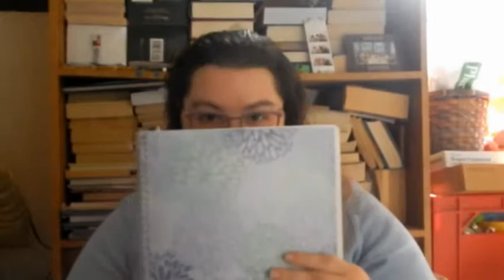CAMP NANOWRIMO VLOG | Wrap-Up | Final Thoughts on Camp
Sorry that this took so long. But better late than never.

!!QUESTIONS!!
If you've never taken part in (Camp) NaNoWriMo, would you like to?
What are any tips you have for a newbie moving forward as an author?